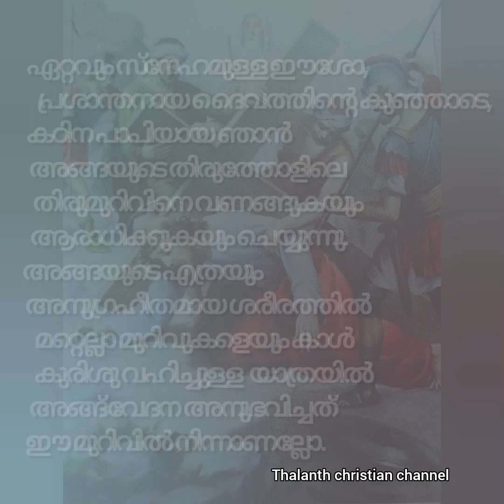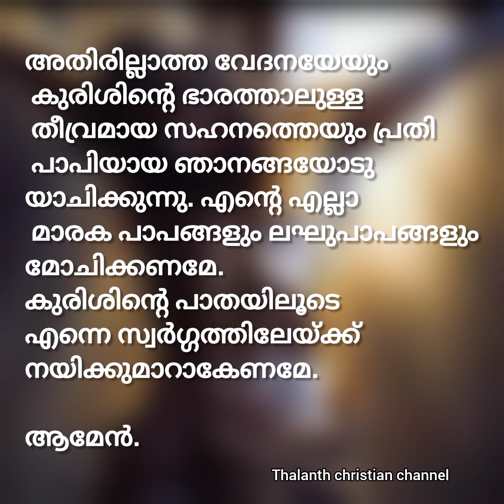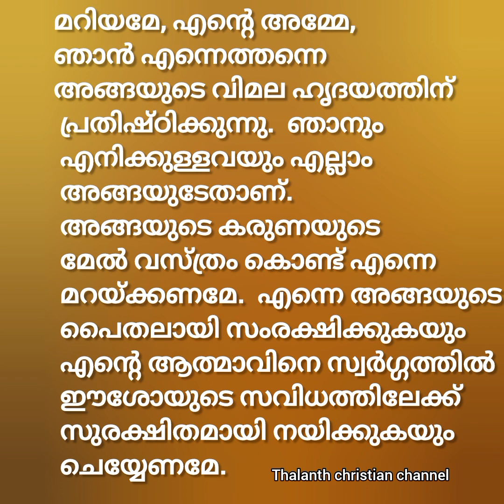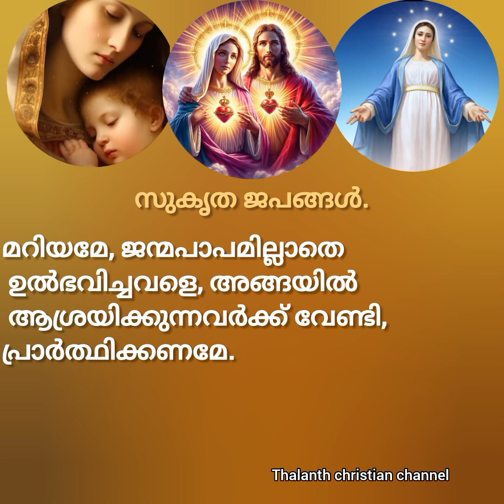ഈശോയെ ഏറ്റവും അധികം വേദനിപ്പിച്ച തിരു മുറിവ്/അത്ഭുതപ്രാർത്ഥന/തിരുമണിക്കൂർ പ്രാർത്ഥനകൾ.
അത്ഭുത പ്രാർത്ഥന /ഉച്ചകഴിഞ്ഞു മൂന്നു മണിയ്ക്ക് ചൊല്ലാവുന്ന
പ്രാർത്ഥനകൾ/മാതാവിനുള്ള സമർപ്പണ പ്രാർത്ഥന /സുകൃതജപങ്ങൾ.